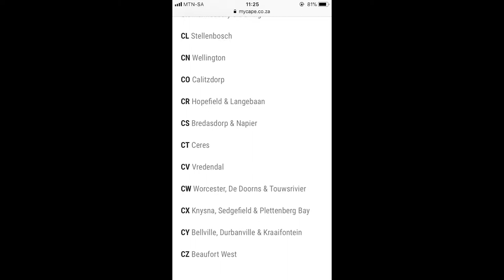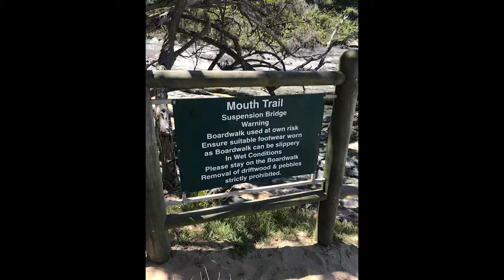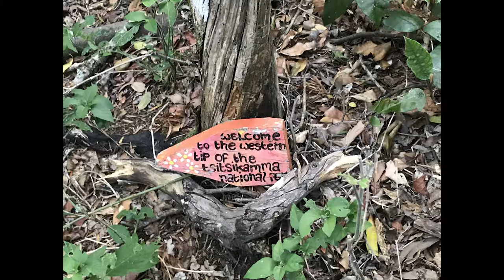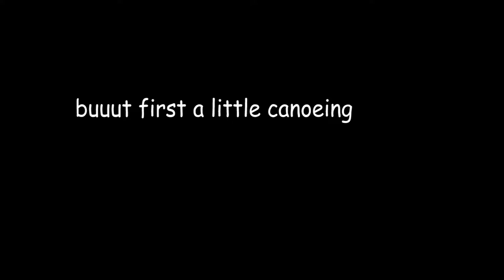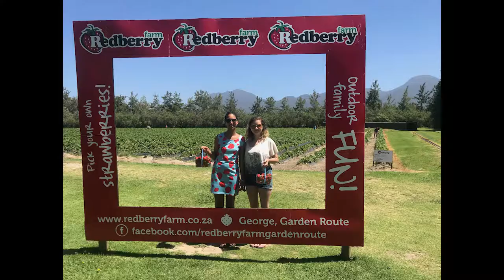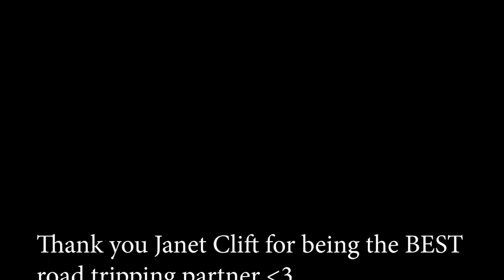For Janet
Garden Route 2017.